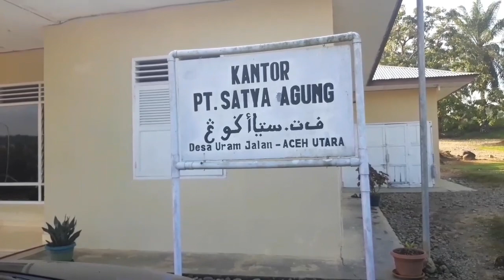Puncak Simpang Kramat Aceh Utara, Begini Kondisinya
Video ini di ambil saat kunjungan lapangan bersama dinas Perkebunan Aceh Utara pada pertengahan Desember 2019.

Lahan di areal ini sebagian besar dikuasai oleh perusahaan perkebunan sawit. Hanya sebagian kecil dikuasai oleh masyarakat untuk usaha perkebunan dan pertanian.

Tinjauan ini bermaksud untuk menertibkan perusahaan agar melaksanakan peraturan perundangan yang berlaku.